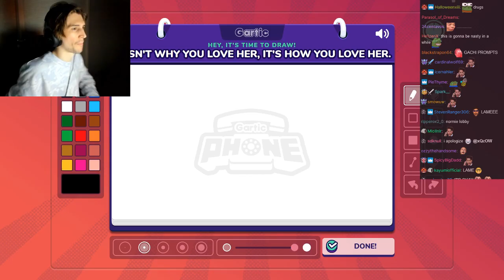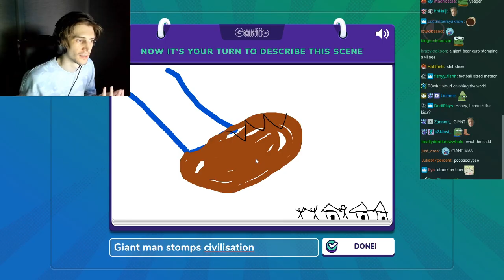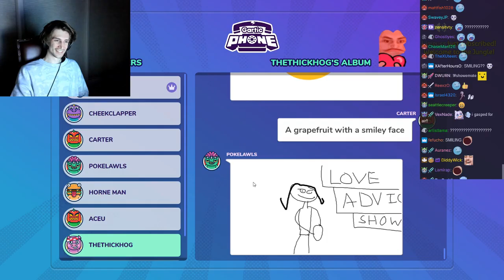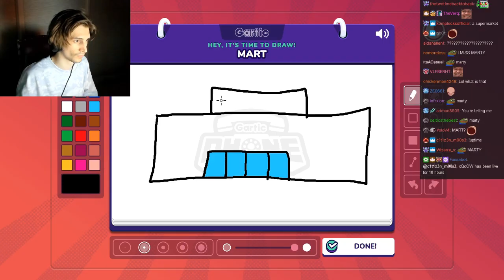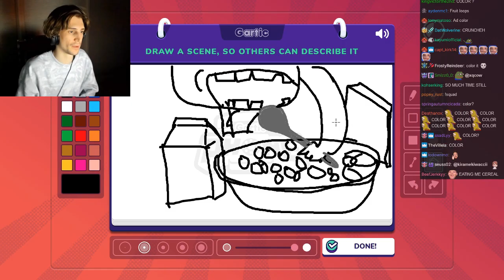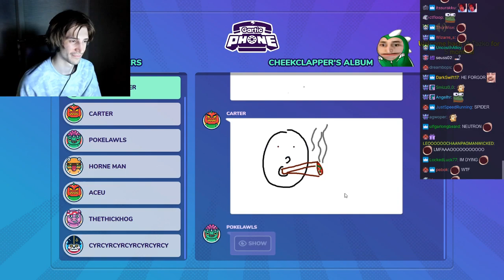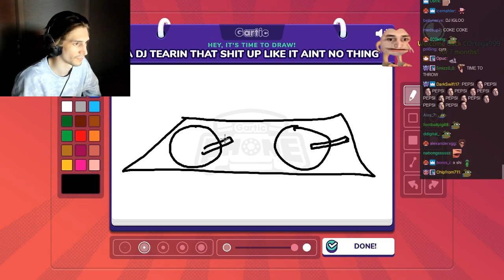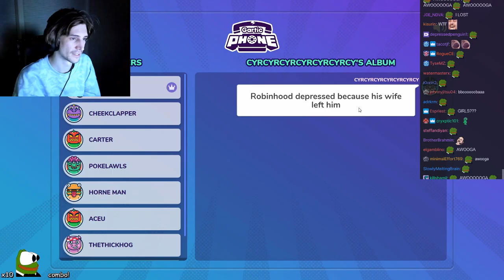xQc Plays Gartic Phone with Friends (with chat)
Streamed on Twitch: Aug 01, 2021